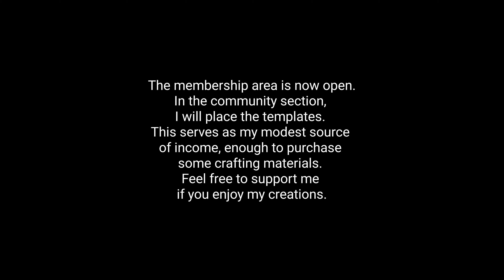💎How to Make Healing Handcrafts: Butterfly Brooch/Pin and KeychainTutorial Heartwarming Small Gifts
✔ Handymum Lin YouTube channel membership is now open. Your support will contribute as a portion of my funds to purchase the crafting materials and supplies.

✔ As a member, you'll have access to perks, such as access to templates for the handicrafts in my video. The templates will be posted in the community area.

✔ If a monthly contribution isn't feasible for you, you can still support HandyMum Lin with a one-time contribution through the BUYMEACOFFEE platform to enjoy the perks. ⬇⬇⬇

✔ Sign up as a supporter to receive the Sewing Patterns in your email inbox!

Note:
2. HandyMum Lin would recommend joining YouTube memberships, as she recently discovered that some individuals are exploiting the BUYMEACOFFEE platform to chargeback content creators. This issue has caused distress for HandyMum Lin and wasted the beloved supporters’ contributions as it will be charged as dispute fees.

Thank you for following me along this journey and feel free to support me if you enjoy my handicrafts.

Handymum Lin wished all the best for everyone.